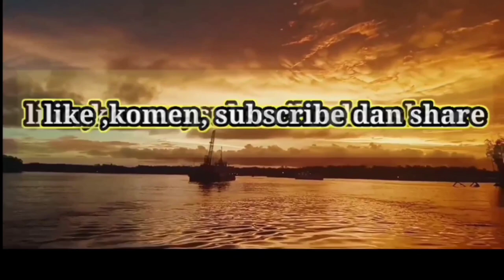explore laut selatan||mancing bersama#kayak fishing Cilacap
assalamualaikum saudaraku semua
kembali lagi bersama saya Dwi efariyadi channel.
video kali ini sya di temani oleh suhunya laut selata,. mancing teknik jig.
AQ masih belajar jdi trip pertama masih mocel2 terus..
mudah2n Nex trip bisa point.
langsung saja tonton videonya semoga terhibur 🙏